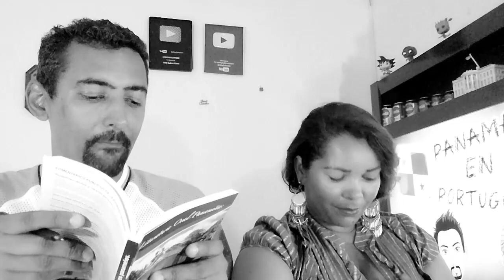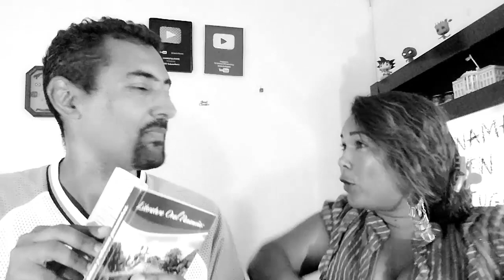🇵🇦 PANAMA EN PORTUGUES 🇧🇷 TETA GRANDE y forte o TETA PEQUEÑA y inteligente 😆 DICHOS PANAMEÑOS